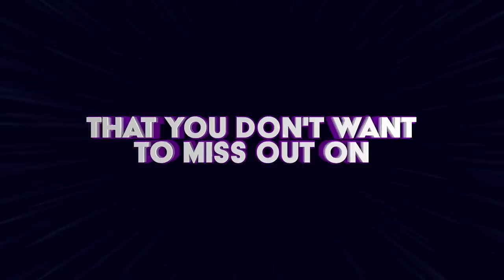The best performances this week on The Voice | HIGHLIGHTS | 09-04-2021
In ‘Best of the Week’ we highlight the best performances that happened during this week on The Voice.

🚨 This video features the following performances:
00:00 Anna Jalabadze vs Violeta Mgaloblishvili sing “What A Girl Wants” by Christina Aguilera (Battles, Georgia)
02:38 Cam Anthony vs Emma Caroline sing “10,000 Hours” by Dan + Shay, Justin Bieber (Battles, USA)
05:04 Utsav Nepal sings “Kanchhi Nani Blues” by Mukti & Revival (Blind Auditions, Nepal)
07:48 Jithendra vs Lakshitha sing “Siri Sangabodhi Maligawedi” / “Ahankara Nagare” by Bathiya & Santhush, Randhir / Ranidu & Iraj (Battles, Sri Lanka)
11:13 Okemdiya Chimomez sings “Memories” by Maroon 5 (Blind Auditions, Nigeria)
12:46 This is TALENT SNACKS
13:52 Илья Николаенко sings “Нино” by Олег Винник (Knockouts, Ukraine)
15:42 Clarissa Grönstrand sings “Pyyntö” by Klamydia (Live Show, Finland)
18:03 Youssef Zaki vs Anaïd B sing “Zina” by Babylone (Battles, France)
21:01 Nanou sings “Is That Alright” by Lady Gaga (Knockouts, Vlaanderen/Belgium)
22:22 Sonita sings “And I Am Telling You I’m Not Going” by Jennifer Hudson (Semi-Final, Belgique/Belgium)